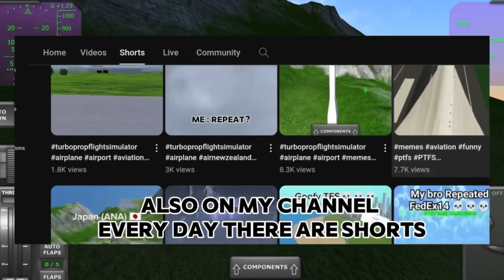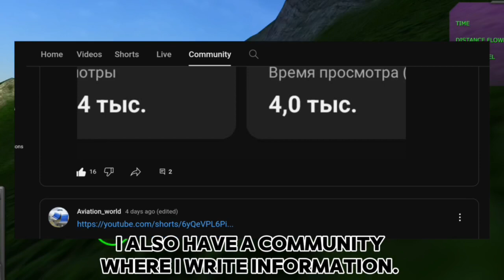Channel Trailer ( For newbies )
Hi bro!
 In this video I Showed everyone a tour of my channel

 I'm waiting for you again on my channel :)